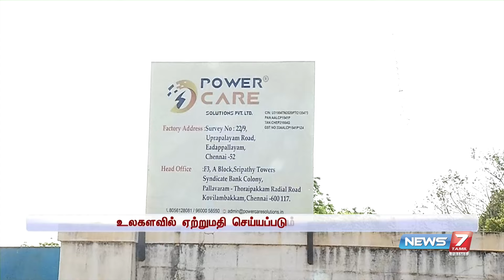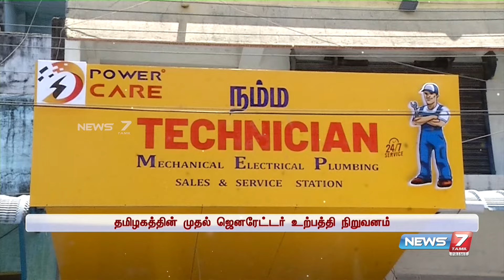🛑 ஜெனரேட்டர் தயாரிக்கும் துறையில் புதிய சாதனை! உலகளவில் ஏற்றுமதி செய்யப்படும் ஜெனரேட்டர்கள்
👉News7Tamil Bakthi |

👉News7 Tamil Agri |

👉News7 Tamil Health |

👉Sharp Bytes |

 • Sharp Bytes

👉Live Now |

 • Live Now

👉கதைகளின் கதை 2.0 |

👉News7 Shorts |

 • தாயுடன் சேர்த்து வைத்த வனத்துறை அதிகா...

👉 கேள்வி நேரம் | Kelvi Neram |

 • தமிழகத்தில் முடிவுக்கு வருகிறதா ஊரடங்...

👉வியூகம் | Viyugam |

 • நீட்விவகாரத்தில் நளினி சிதம்பரம் பின்...

👉பேசும் தலைமை | Paesum Thalaimai |

• மழலை மெல்லிசை குழுவின் முன்னோடி திரு.

👉News 7 Tamil Exclusive Stories |